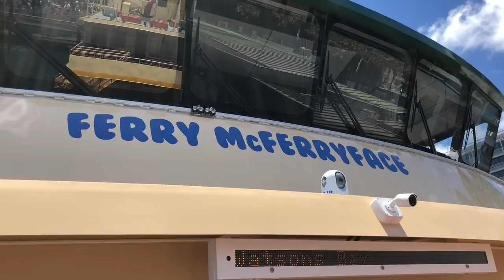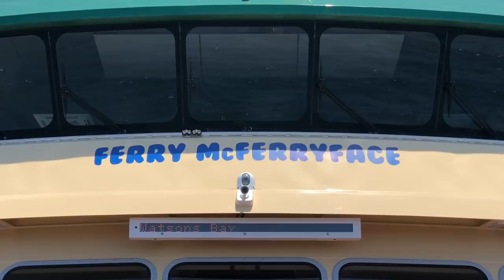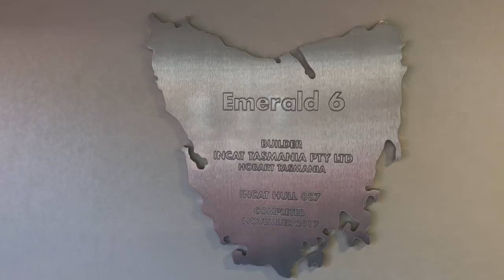Sydney Trains Vlogs: Sydney’s Newest Ferry - Ferry McFerryface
Sydney’s Newest Ferry
Emerald 6 aka Ferry McFerryface